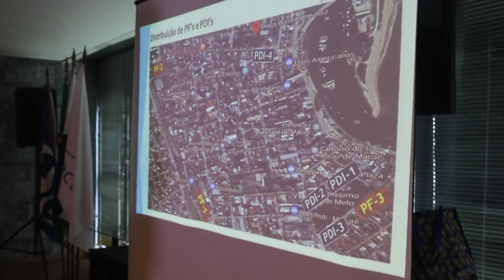INFORMA MACAÉ - PREFEITO DR. ALUIZIO FALA SOBRE A OBRA NO TERMINAL CENTRAL DE MACAÉ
Terminal Centra vai ser reformado fazendo grande modificações na mobilidade urbana no centro de Macaé.